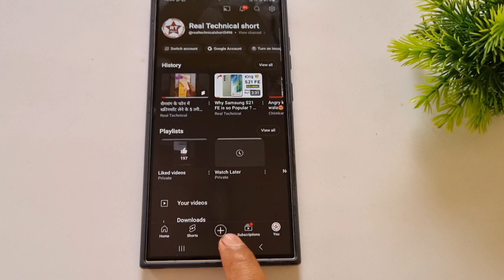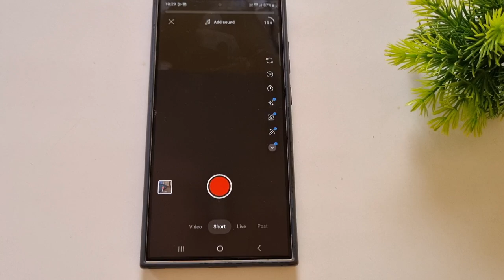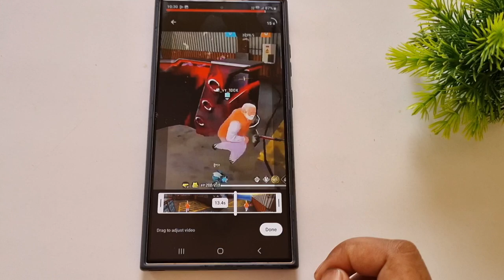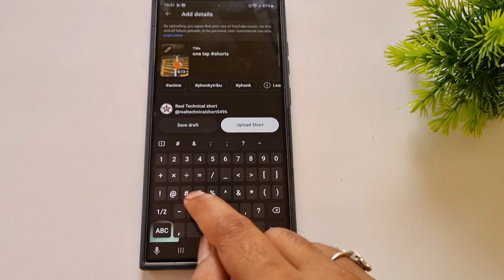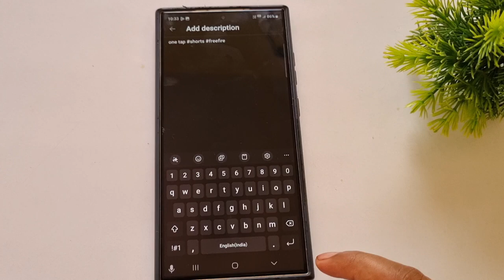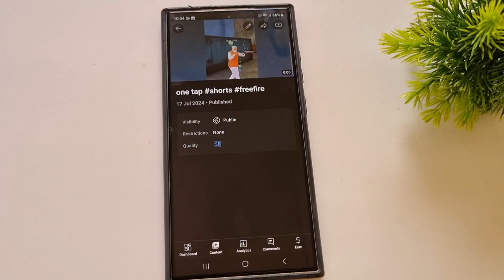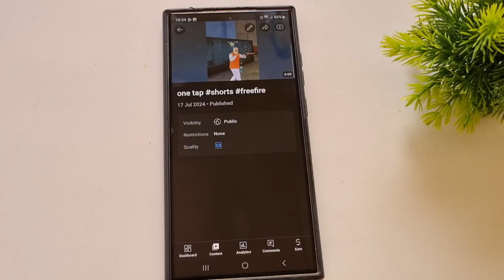Right ✅️ Way to Upload Shorts Videos on YouTube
The Most Effective Method for Uploading Shorts Videos to YouTube

shorts
youtube shorts
shorts upload

1.Garena Free Fire Indonesia Live
2.Garena Free Fire Brazil Live
3.Garena Free Fire Brasil Live
4.Garena Free Fire India Live
5.Garena Free Fire Singapore Live
6.Garena Free Fire Thailand Live